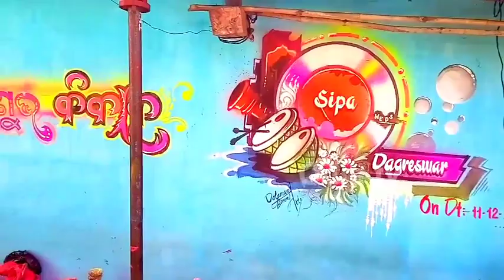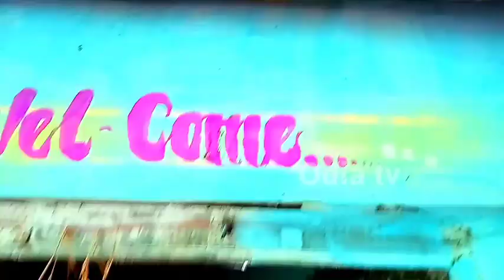married art /married painting /sipa weds Dagreswar /new married painting 2021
married art /married painting /sipa weds  Dagreswar /new married painting odia tv

new married painting
Hello, Welcome to My YouTube Channel * My self Birendra Nial from Odisha * In this Channel you can see Marriage Wall painting,Paper painting and coloring work videos *For Supporting me Please Subscribe The Channel and Like ,Share and Comment also

s

Biren Art